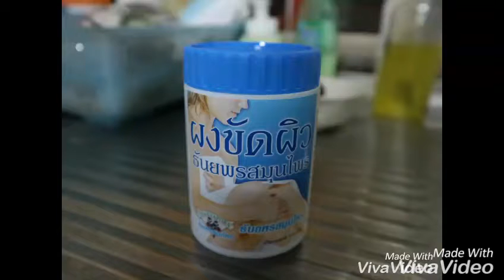ขัดผิวขาวใส (ราคาไม่แพง) กันเถอะ